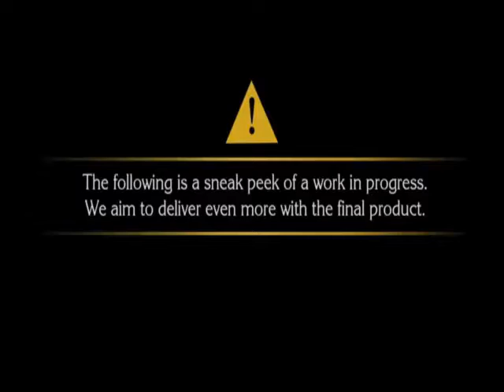Top 10 most antcipitated games of 2015!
and youtube channel for more updates.

also dnt forget to comment ur own most anticipated game of this year!!! :)